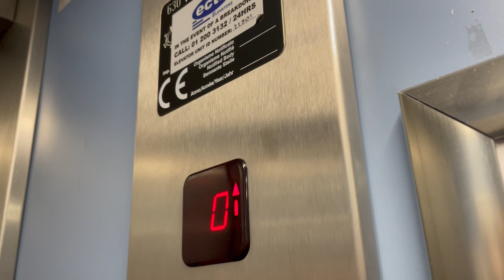Ellickson Engineering Lifts, The Book Centre, Wexford Co Wexford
ECTS Elevator Installed By Ellickson Engineering LTD 2000s